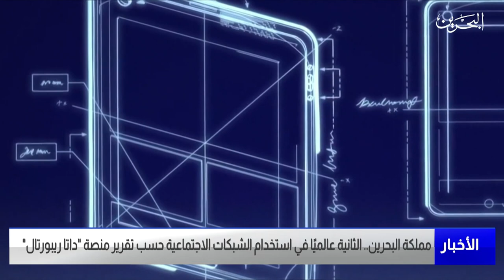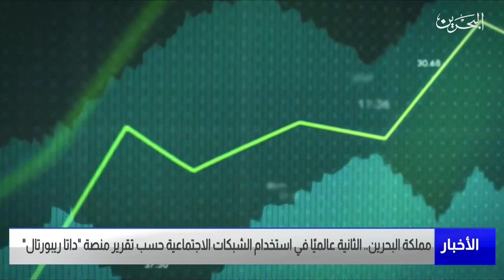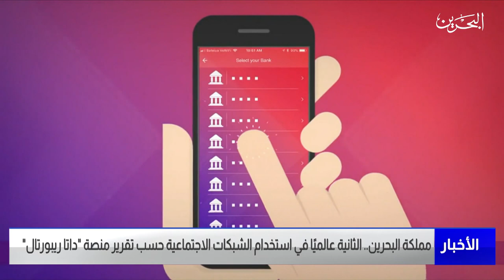مركز الأخبار : البحرين الثانية عالميًا في استخدام الشبكات الاجتماعية حسب تقرير منصة داتا ريبورتال